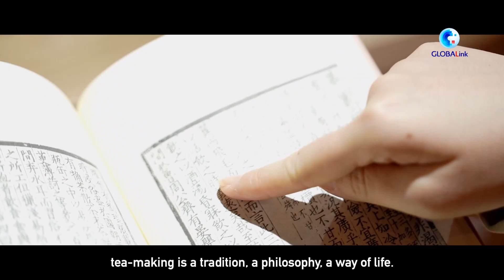The magic of Chinese tea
In the eyes of the Chinese, tea-making is a tradition, a philosophy, a way of life.
China's traditional tea-making has been added to the intangible cultural heritage list of the United Nations Educational, Scientific, and Cultural Organization (UNESCO).
Xinhua's Liu Chang speaks to tea experts to unveil what's unique about the "magic leaves."